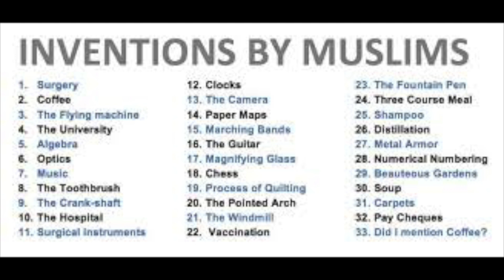World without Muslims | Muslim Contributions | The Power of Education | Table Talk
Join us in this enlightening episode of Table Talks as we explore the incredible impact of education in the Muslim world. From groundbreaking inventions to societal development, witness how education paved the way for Muslim achievements that shaped history. Discover the timeless lesson: nations investing in education will lead the world. Don't miss this inspiring journey! Hit play now!